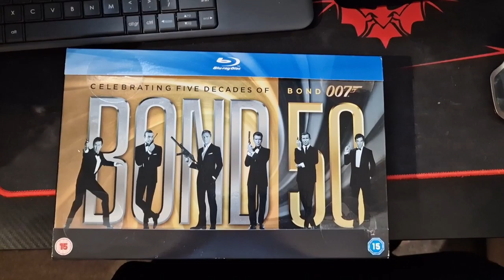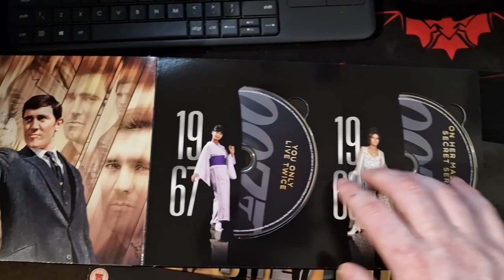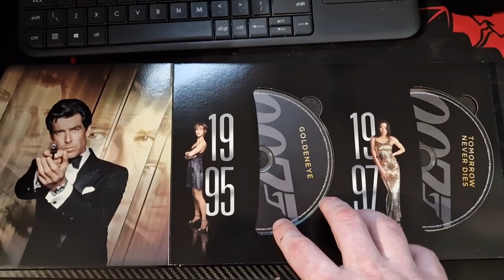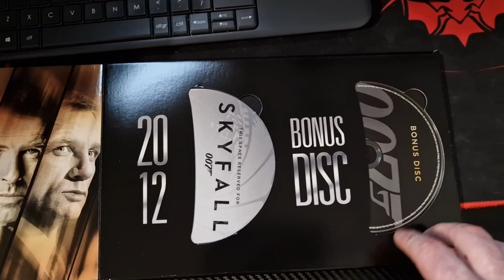James Bond 60 Years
EQUIPMENT
Samsung Galaxy S22 Ultra
Elgato Key Light Professional Studio LED

AMAZON
James Bond - 22 Film Collection [1962]